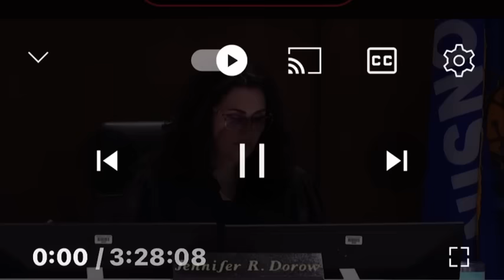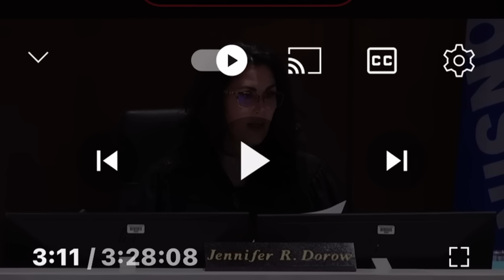shutting down darrell brooks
darrel brooks is finished